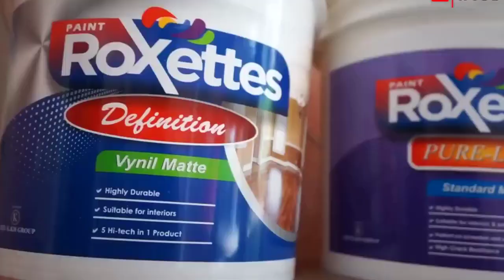6 Lucrative Business Ideas That Are Best For 2023|MMS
We have nothing to do with the transactions of customers and dealers, it is their own responsibility. We are not responsible for the transactions of both. It belongs to individuals or organizations that deserve respect.